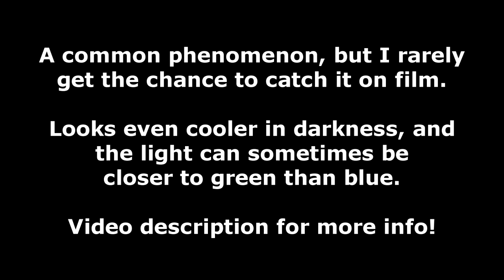Electric arc spark between power cable and train